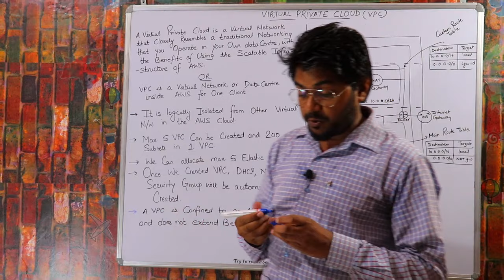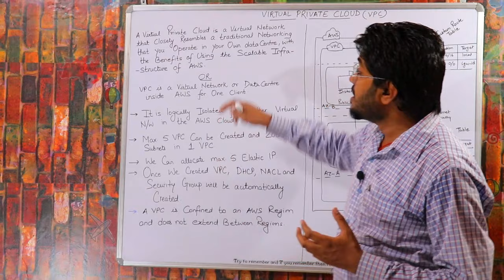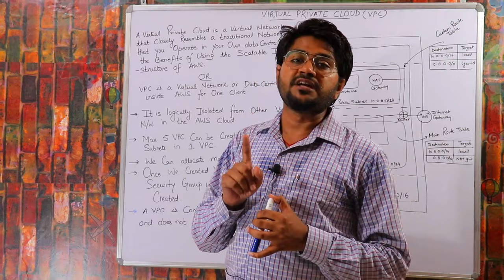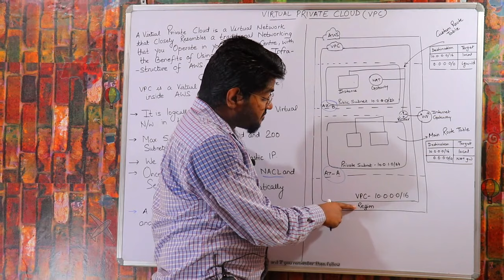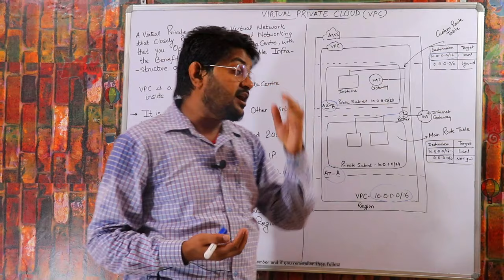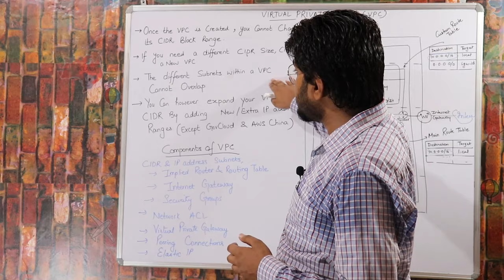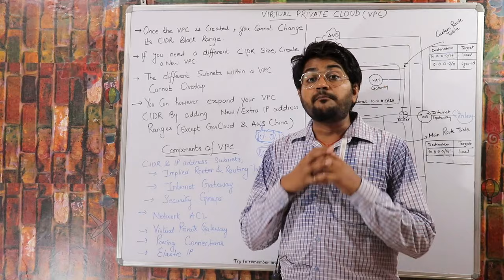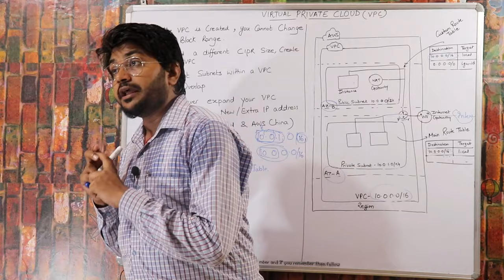Virtual Private Cloud in AWS Part-1 Hindi/Urdu | Lec-18 |What is VPC and how it works | Types of VPC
This is the most important lecture of AWS Series.in this introductory lecture,i am explaining characteristics and limitations of VPC,also discussed its architecture.must watch all the videos of VPC in playlist.